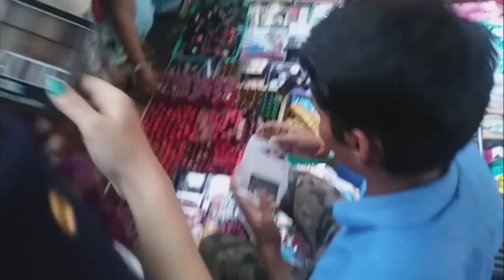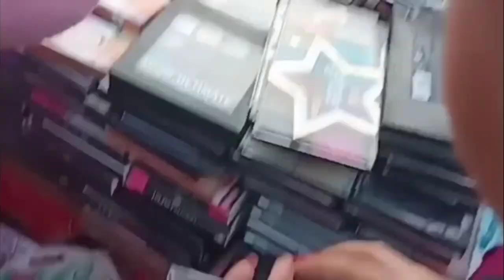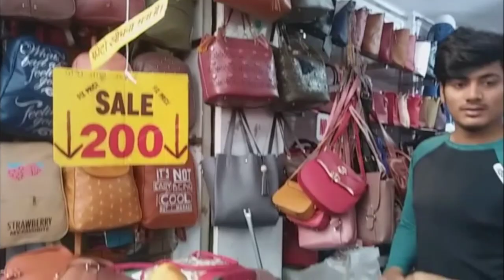Sarojini Nagar Market Makeup products and Handbag collection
In this vedio i show you the entire makeup and Handbags collection of Sarojini Nagar market